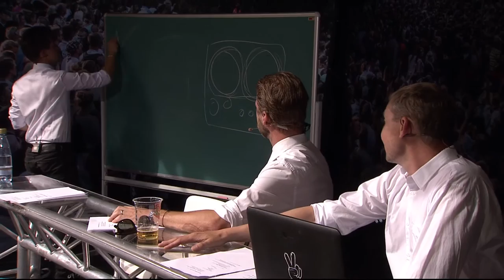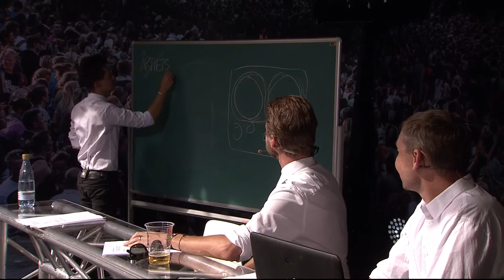50 års musikhistorie med HEJ MATEMATIK - Danmarks Smukkeste Festival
Rasted og Rasted tager dig med igennem 50 festlige år med musik du helt sikkert kender og ikke glemmer!